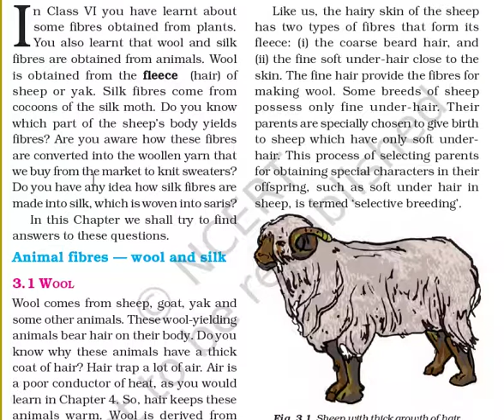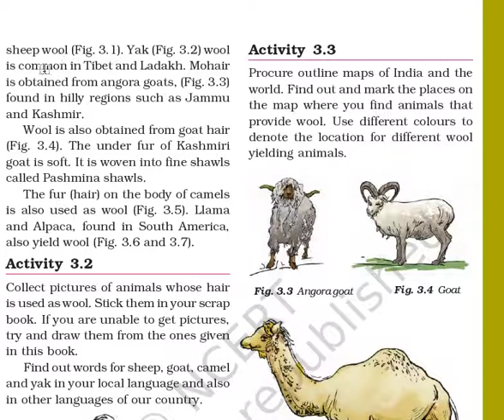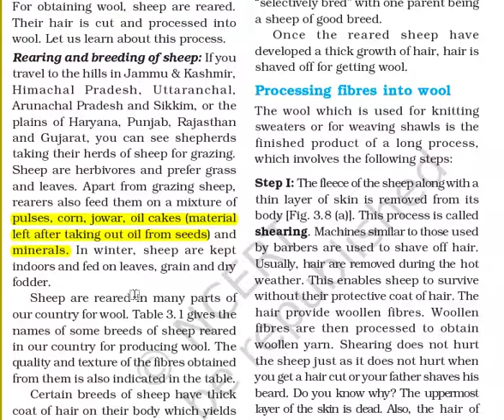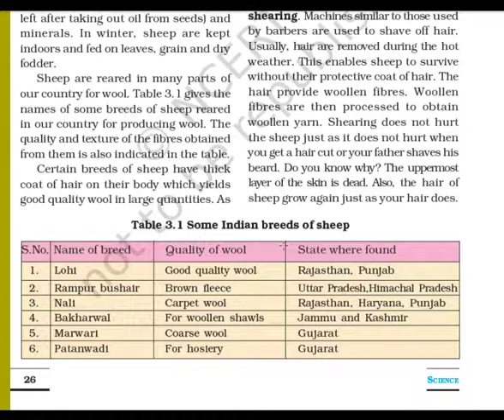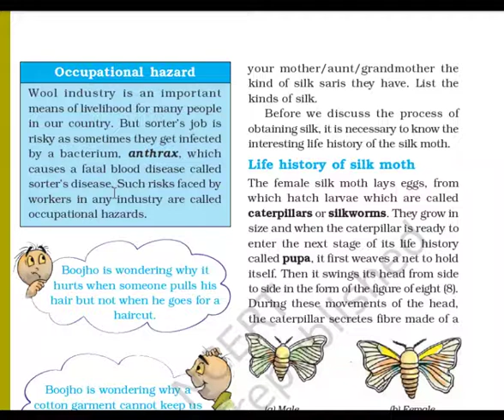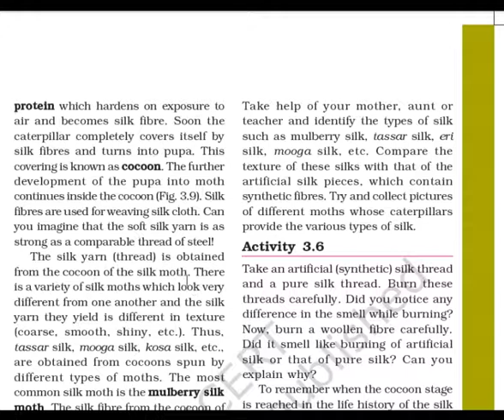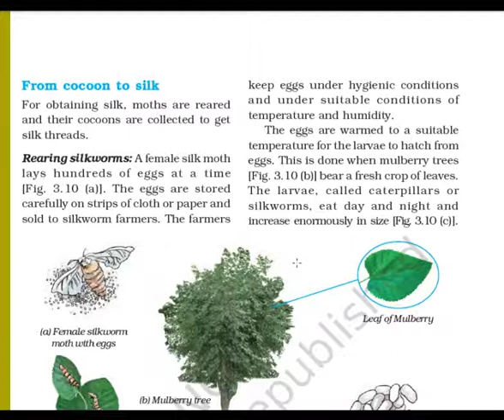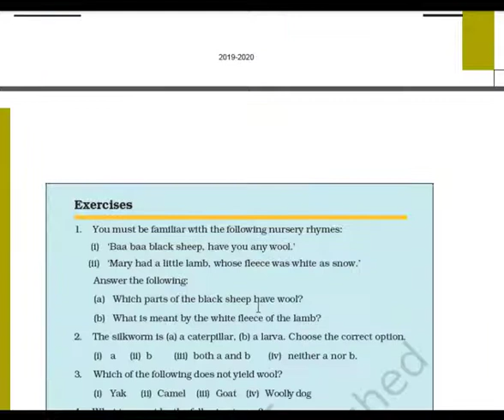Class 7 Science Ch-3(Full Explanation)